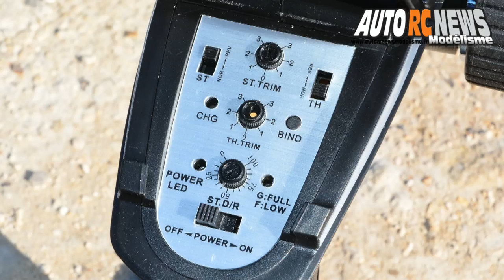Gunner BL MHDPro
Nouveau TT 1/8 brushless à découvrir en test sur le site autorcnewsmodelisme.fr